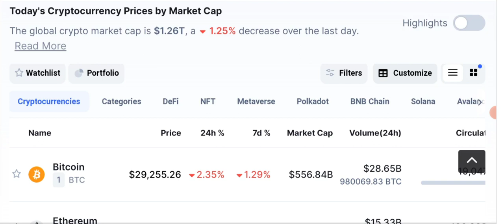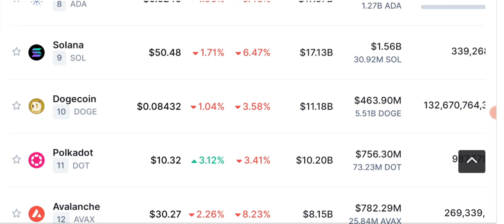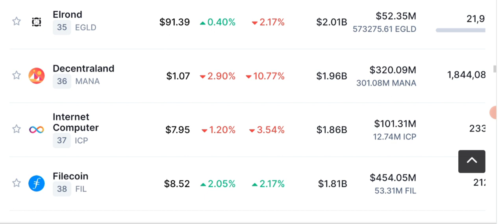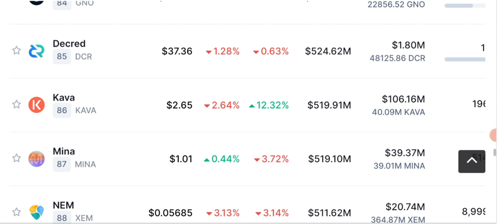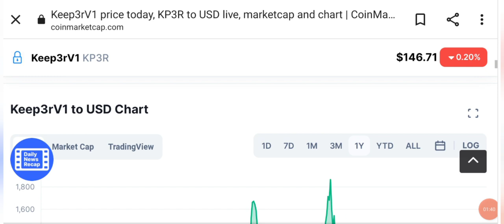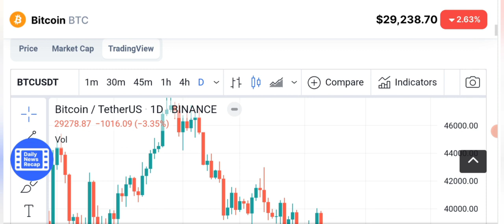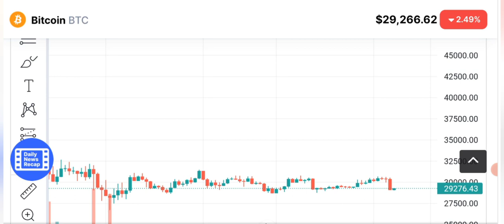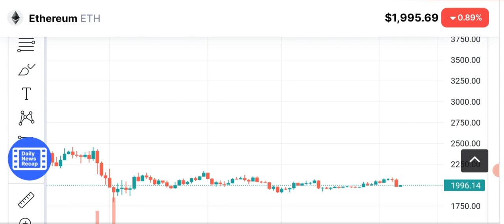Daily Crypto Market Analysis - KP3R price prediction & news today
Asalam o alikum dear viewers, I'm here with another daily crypto Market analysis & news update.
Bitcoin and keep3r (KP3R) price prediction and other stable coins price technical analysis.

_____________________________/SOCIAL LINKS\___________________________________